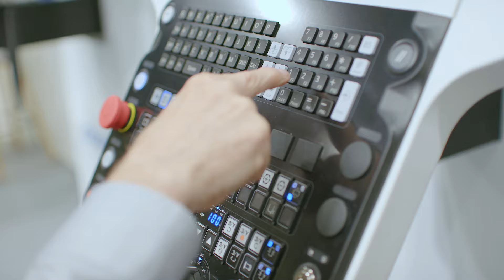Okuma auf der Intertool 2024 – Impressionen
Das Messeduo INTERTOOL und SCHWEISSEN fand vom 23. bis 26. April 2024 in der Messe Wels statt. Im Video präsentiert das Unternehmen @OkumaEuropeGmbH seine Produkthighlights auf der Messe.

🎬Produktionsjahr: 2024